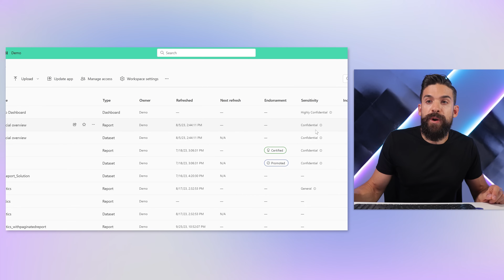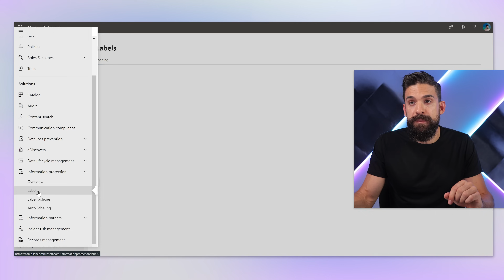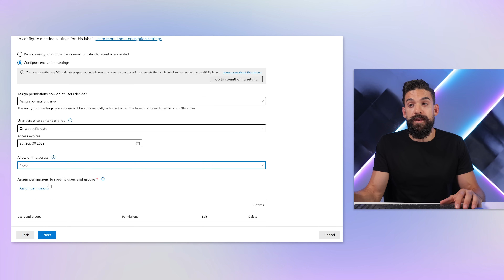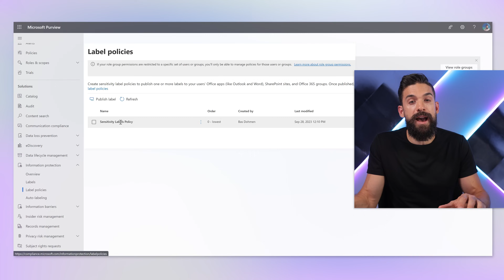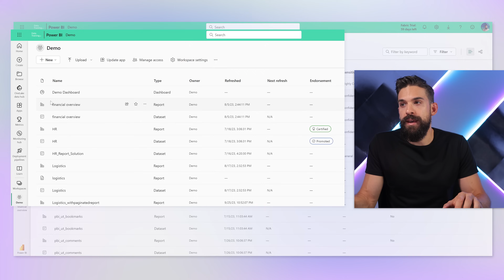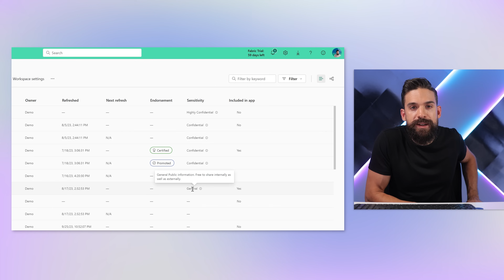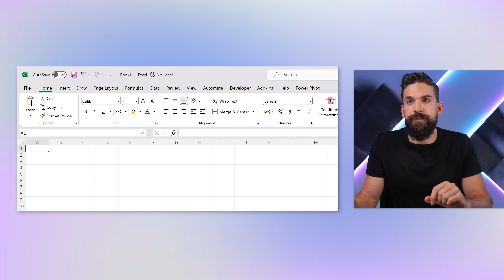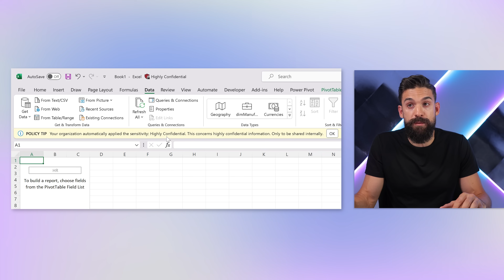Protect Your Power BI Items!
This video is part of my NEW Power BI PL-300 training.
Special DISCOUNT until 30 Nov 2024

⏱️ TIMESTAMPS ⏱️
00:00 Intro
01:04 Enabling Sensitivity Labels in Power BI
02:35 Creating Sensitivity Labels and Policies in Microsoft Purview
05:36 Add Sensitivity Labels to Policies
06:52 Sensitivity Labels in Practice
11:55 End